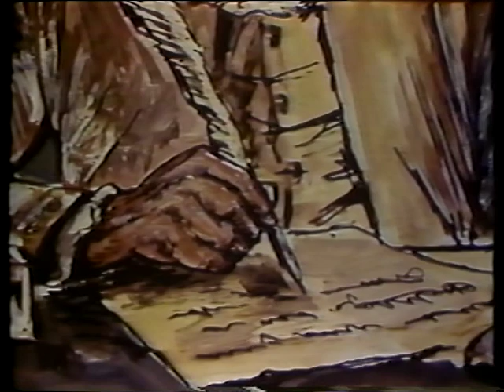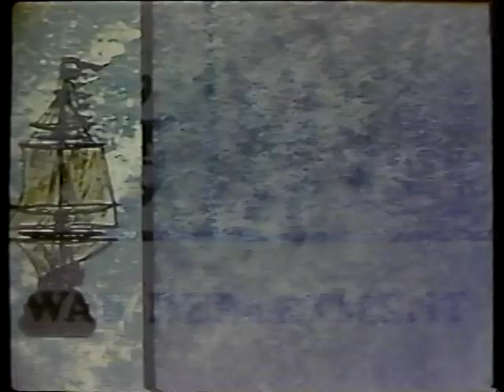Force of Citizens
AVA04979VNB1 - 1994

Illustrates the formation of the National Army and Navy of the US at the time of the American Revolution.